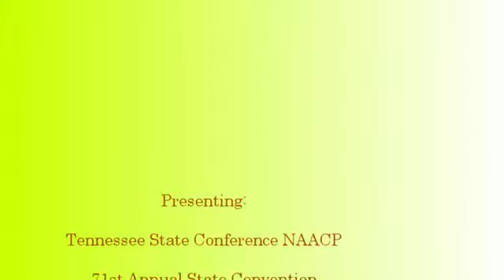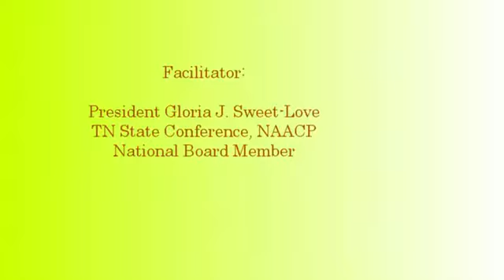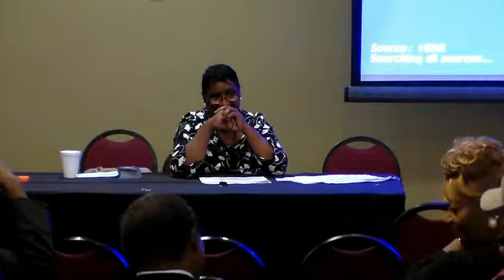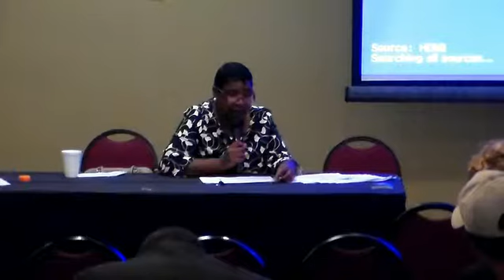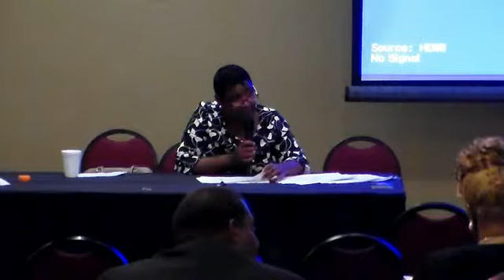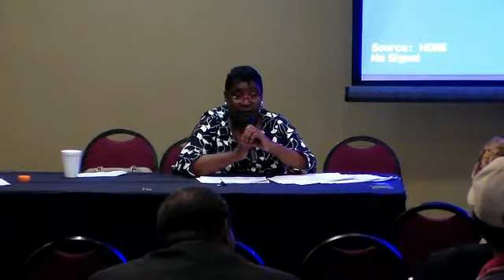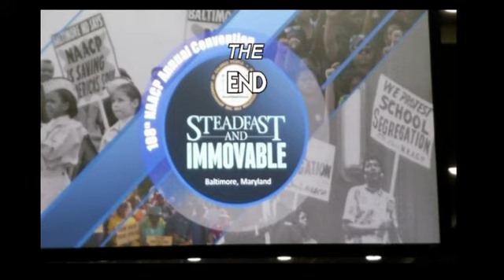71st TNSC Legal Redress WS